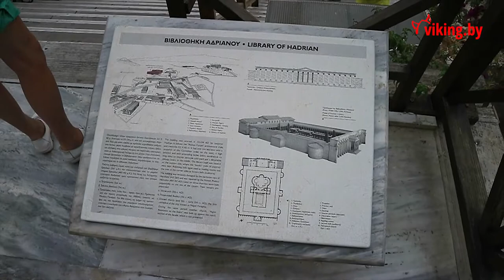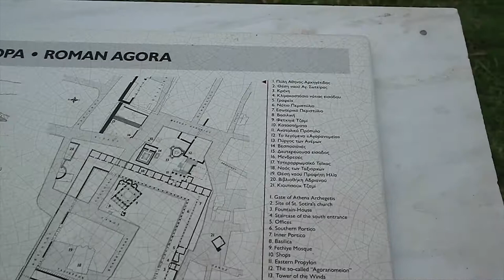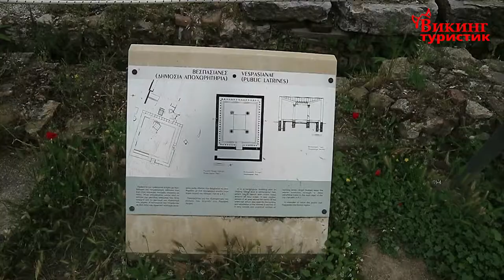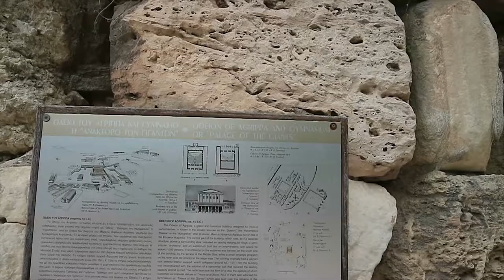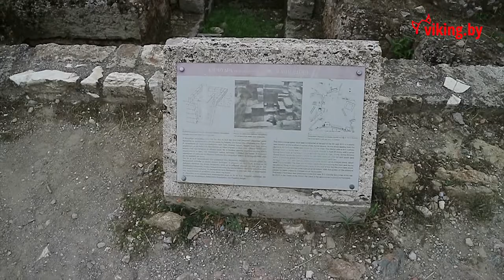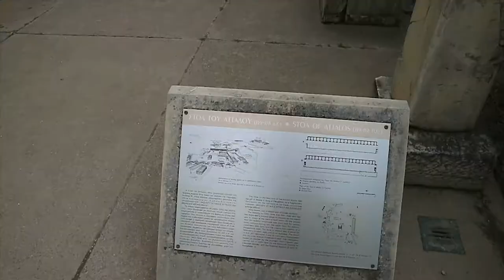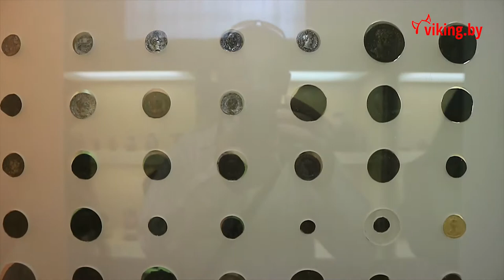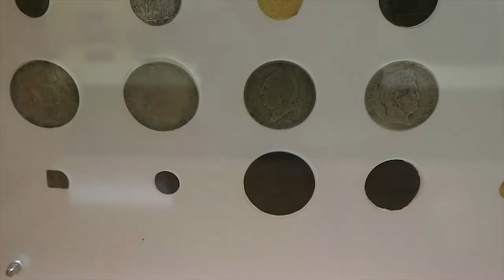Прогулка по городу, Осмотр достопримечательностей, Афины. 2018